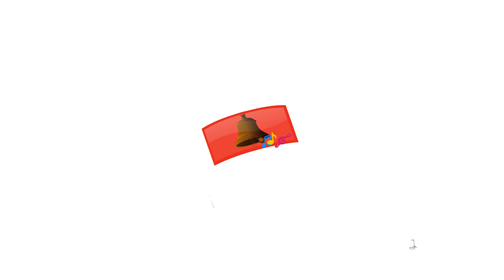Flower Rhymes for Children - Daisy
In this Flower Rhymes video, Nikki a cute little girl and her flower friend Daisy takes us through a wonderful journey, were you get to meet other flower friends and learn about their colors, shape and other properties. Each video is this children rhyme is unique in itself with colorful flowers jumping and singing around, that would make children enjoy to the maximum.